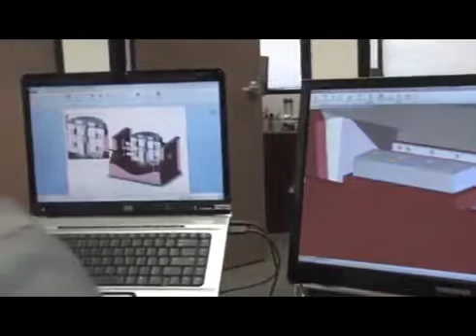About Data Physics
Meet Data Physics Corporation!

Data Physics Director of Product Management for SignalForce and SignalSound, Kevin W. McIntosh, introduces the company at the Data Physics manufacturing building in Corona, California, USA.

Data Physics has been a total solution supplier to the test and
measurement community since 1984.